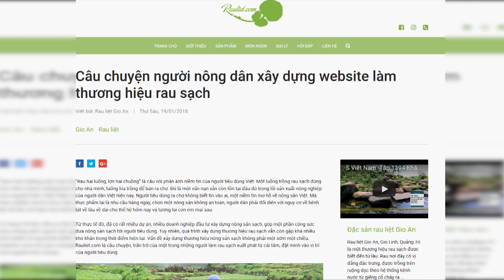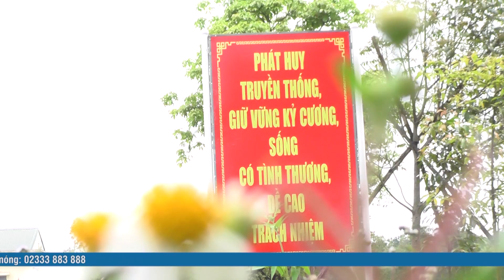Chương trình thời sự tối ngày 12/03/2018 | QRTV